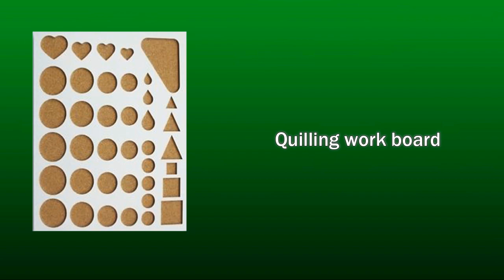How to make beautiful Quilling Rakhi at home - Latest Rakhi Design 2020 | Paper Quilling Art